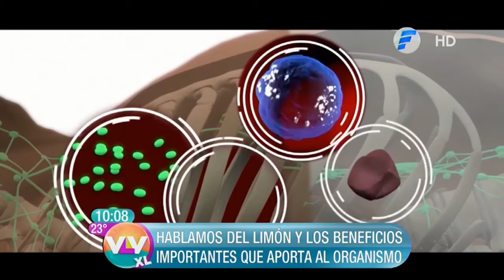Beneficios del limón | Vive la Vida XL